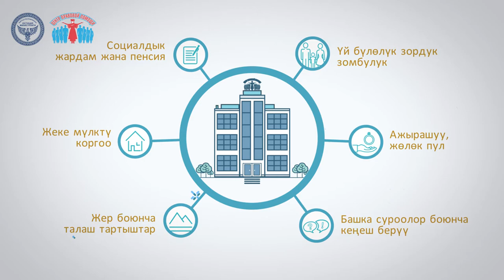Как получить юридическую помощь в Кыргызстане бесплатно?